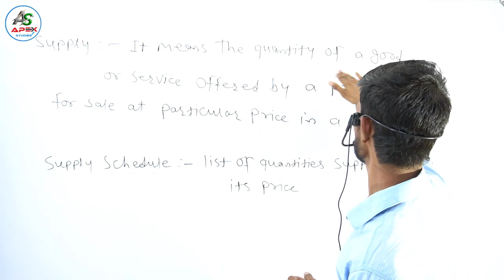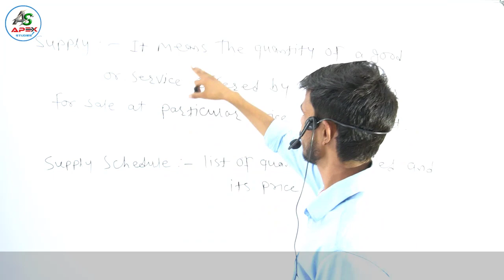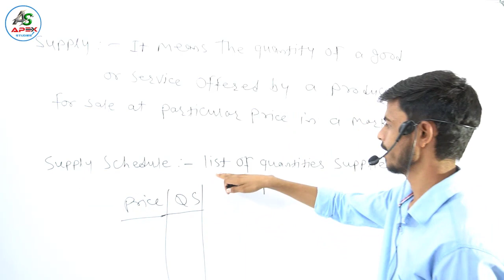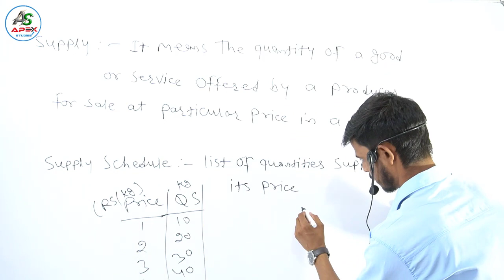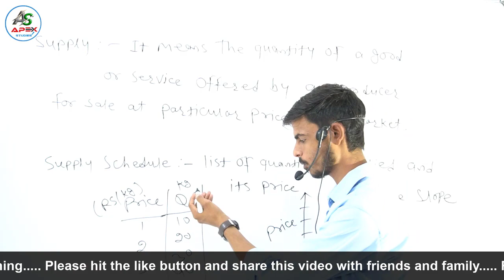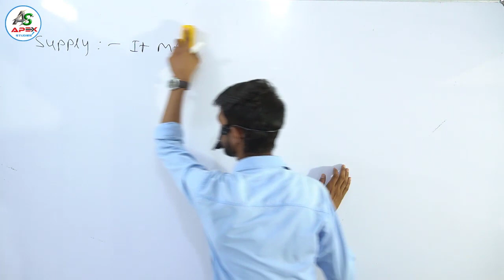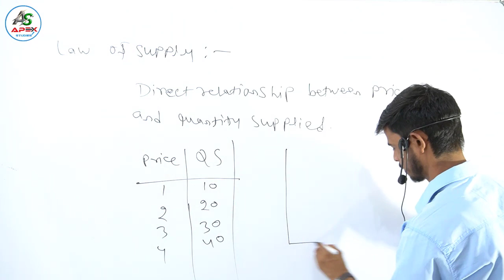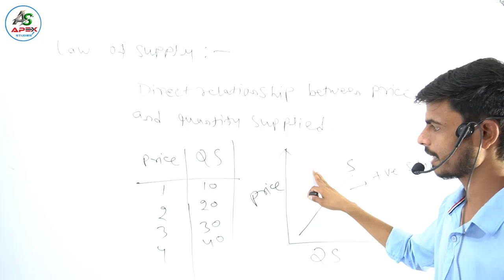Supply, Law of Supply & Supply Schedule | Agricultural Economics | Pre-PG | Apex studies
in this video we will discus about supply, supply schedule and law of supply in agricultural economics .